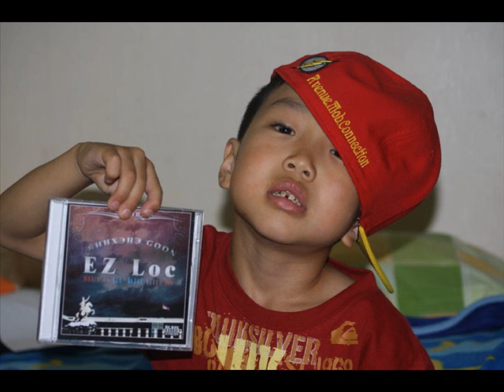Ez-Loc - Chamdaa Zoriulay.wmv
Ez-Loc -ChamDaa ZoRiuLay  Ez-Loc Urag shaa